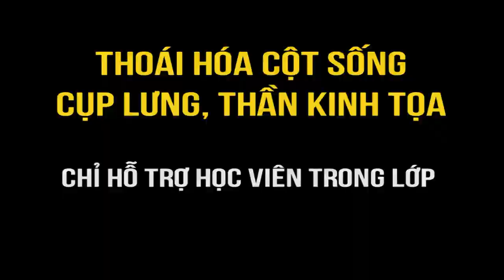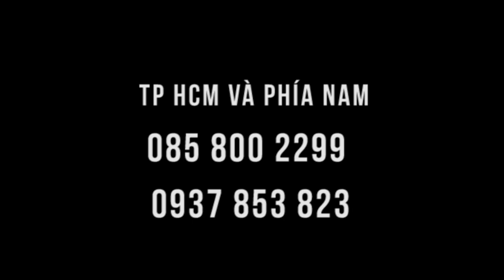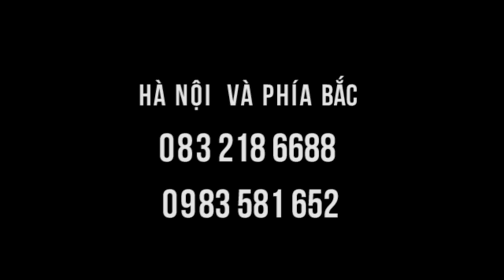Bác sĩ bắt mổ thoát vị đĩa đệm - đến lớp HỌC, được chỉnh, thoát m